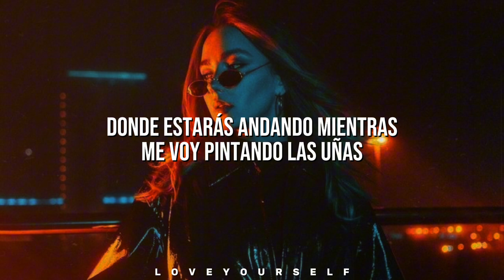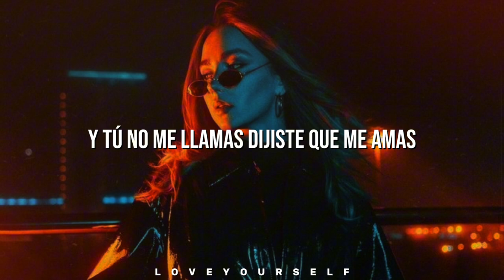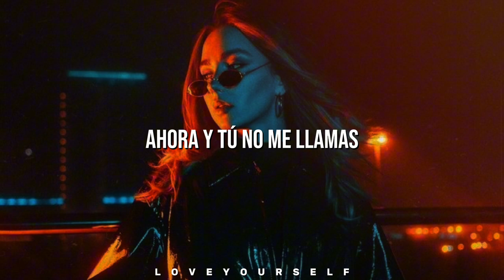Horas - Mayra Goñi (letra)